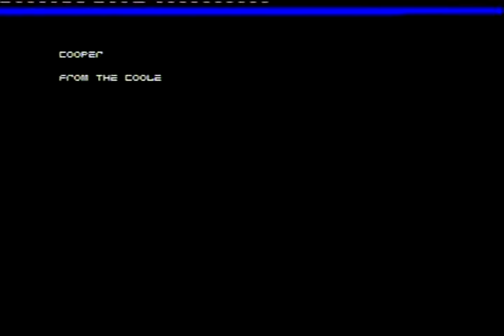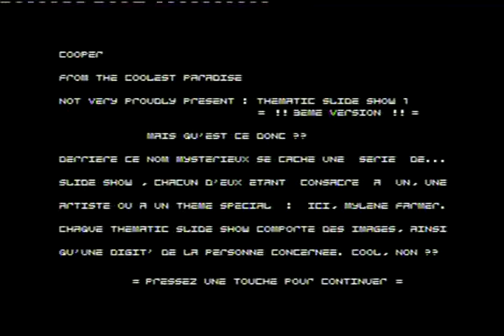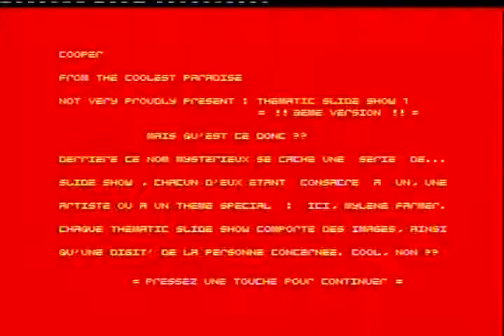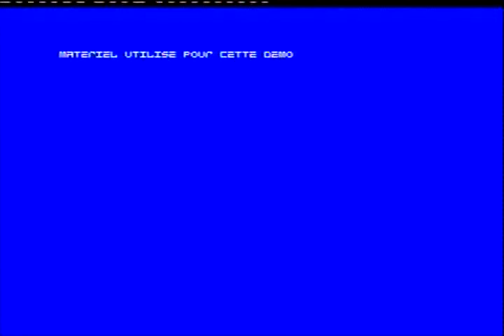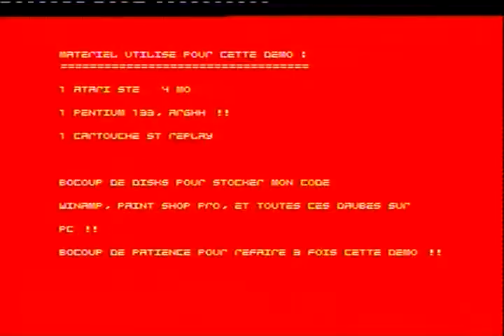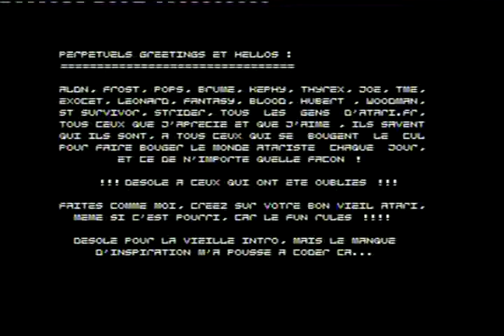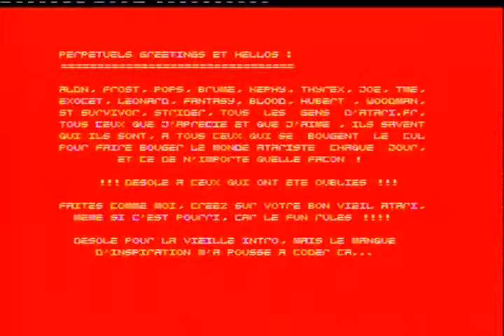Thematic Slide Show Demo Part 1 of 2 Intro Music (Atari ST)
This is recorded with Eagle Eye Portable DV207 from my Atari STE. Demo made by The Coolest Paradise. If you want to listen to this tune in better sound quality then search: "Humeur Vitrée Demo - Hemoroids (Atari ST)".

Tune starts 0:20